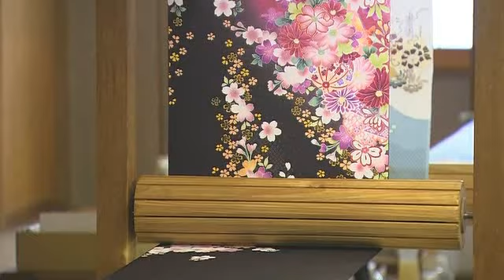Der Kimono Zauber aus Seide 1v3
"Die Dokumentation zeigt den Kimono, das traditionelle Kleidungsstück japanischer Frauen, in all seinen Stadien und Facetten. Sie beobachtet die Herstellung eines handgefertigten Seidenkimonos auf der Insel Amami Oshima und die Anfertigung kostbarer Obis in Kyoto. Sie wirft einen Blick in den ritualisierten Alltag der Kimono tragenden Geishas, besucht eine Kimonoschule in Tokio, ist zu Gast bei einer traditionellen japanischen Hochzeit und beobachtet die alljährliche Wahl der Kimono-Queen."
ARTE 2007